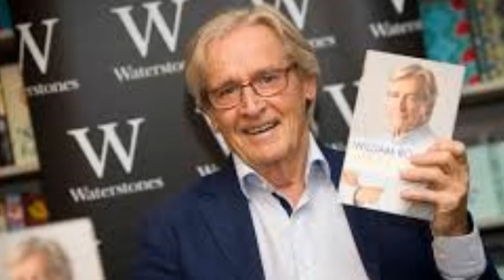William Roache has played Ken Barlow in Coronation Street since its first episode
The 86-year-old British actor has played Ken Barlow in Coronation Street since its first episode in December 1960.

Not a lot of people know this but I’m very good at… simplifying things.

I like to get down to the core and the heart of the matter.

It might be because I’m mentally lazy so don’t like dealing with too much detail.

My nickname is… probably my character in Coronation Street’s name, Ken.

A lot of people use it and I’ll respond to it, but other than that I don’t really have one as such.

William is my professional name but my family call me Bill.

The bravest thing I’ve ever done is… probably standing up for injustice, which I’ve done from time to time.

You have to stand up for what you think is right and I can and will do that.

My favourite TV show… tends to be the current thing I’m watching.

I loved The Durrells and The Woman In White was great.

My perfect evening… would be a quiet dinner with a couple of good friends in a nice Italian restaurant.

I can’t be doing with loud places – my hearing isn’t too good so I don’t like a lot of background noise.

I’d like to say sorry to… my first wife, Anna, for my behaviour back then, because of course she’s gone now.

That would be the main one.

My first kiss was… when I was about 18.

I came home on leave from the army and went out dancing with my father’s young assistant, who was not much older than me.

I had a girlfriend but I was dancing with her and suddenly kissed her.

I had no intentions of unfaithfulness but I was just overwhelmed in the moment.

I can still remember the emotion of that clearly.

I felt terrible but I think she realised I was a bit gauche and didn’t know what I was doing.

The one thing I’d change about myself is… to be more loving, more caring and help more for world peace.

They are quite high ideals but that’s what I’d like to move towards.

The best things my parents taught me were… kindness and consideration.

The last time I cried was… probably last time I saw an act of bravery by a member of the public.

I cry very easily.

When we saw Greyfriars Bobby I was beside myself and when the lights came up, I had to pretend I’d lost something under the seats.

The first record I ever bought was… by Al Jolson – I’m that old.

I was mad on his records and used to buy the old 78s.

We had a gramophone in the drawing room and I would pick my moments to listen and be on my own.

It’s not good for my image but I like… sending people up.

Not cruelly, though – I’m a giggler.

My greatest weakness is… bread.

I was diagnosed with Type 2 diabetes but got rid of it by ruthlessly cutting out sugar.

Carbohydrates like bread and cake make sugar, but they’re my one love.

Even now, I have a beautiful loaf sitting at home, but the doctor says I can only have one piece a day.

It’s so cruel – my favourite meal was afternoon tea.

If I could pass any law I would… make it compulsory to perform one act of kindness every day.

The shop I can’t walk past is… a golf shop.

I like looking at different putters and clubs.

I used to love DIY and would get very exited about chisels and hacksaws.

Not so much now, though.

The most expensive thing I’ve ever splashed out on… was in Scotland with my late wife, Sarah.

We stayed at a beautiful old castle packed with antiques.

On the menu was a beautiful bottle of Margaux wine for £100.

Now, I’m talking a long time ago – it was a lot of money.

But the place was so beautiful, we decided we would go for it and it was great.

It made the moment and I still remember it, so it was worth every penny.

In a film I would be played by… my sons, who are both actors.

Will [who goes by James, his middle name, professionally] played me in The Road To Coronation Street.

Linus is 22 years older than him so it could be both of them together.

The worst job I’ve done… was probably a commercial I made where the director was telling me every tiny detail of what to do, giving me inflections to work on.

You don’t do that.

It got me all tied up so I could hardly do it.

I think he was enjoying being a director, but didn’t have much experience.

My perfect Sunday… would have absolutely nothing planned – a total blank with the freedom to do whatever I wanted.

My favourite place in Britain is… Abersoch in north Wales.

We had a house there for quite a while.

Snowdon was in the distance, Cardigan Bay nearby.

It is beautiful and a sun trap, even in the winter.

My last holiday… was to the Thurlestone Hotel in south Devon, a four-star hotel overlooking Durdle Door, with its own little three-par golf course.

We had a gorgeous time there and took afternoon tea outside in the sun.